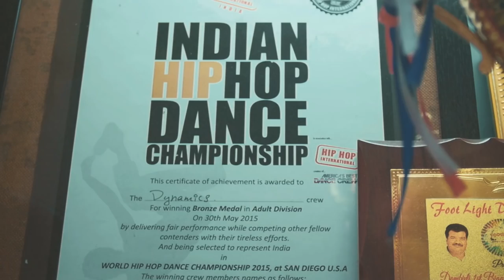DYNAMIC DANCE CREW - JOURNEY TOWARDS SUCCESS - DOCUMENTARY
Dynamic Dance Crew has worked really very hard in their past but expecting the reality,people can only see our success but not our struggle,so we portrayed our journey in this short movie. The movie showing the whole journey how Swapnil patil with his team Dynamic dance crew came up with so many ups and downs in their life.The journey  from 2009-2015.This movie show's the pain,the struggle,the hard work,dedication to achieve goals and dreams to become successful personalities and crew of the country. The movie that inspires people,not to give up in their worst time.
This movie shows the reality how they became real Dynamic and why today they call them self "WE ARE DYNAMIC"